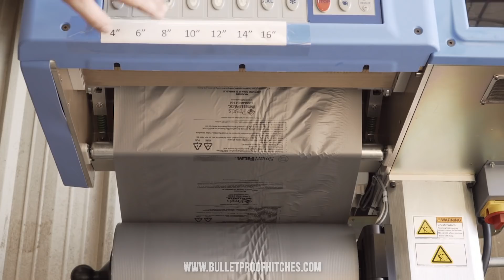BulletProof Hitches Manufacturing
BulletProof Hitches uses the best in American labor and American materials to bring you the highest quality trailer hitches available. See how we are able to offer a lifetime guarantee on all of our steel products in this new video, giving you a glimpse inside our manufacturing process and how we turn a few pieces of steel into the strongest hitch available on the market.

Lifted trucks and stock trucks alike are now able to tow heavier loads than ever before. With such high towing capacities, the market for trailer hitches has unfortunately not kept up with this demand. At BulletProof Hitches, we believe having a trailer hitch rated to the full capacity of your vehicle's capabilities is a must-have for anyone who is not willing to risk their life while towing. This is exactly why we offer a full line of drop hitches with different shank sizes and drop sizes available. Our Medium Duty hitches are rated to 14,000 lbs., our Heavy Duty hitches are rated to 22,000 lbs., and our Extreme Duty hitches are rated to 30,000 lbs. for 2" shanks and 36,000 lbs. for 2.5" and 3" shanks! With drop sizes ranging from 4"-16" and 2", 2.5", and 3" shank sizes, you will surely be able to find a hitch that fits your needs. All hitches are backed by a lifetime guarantee for worry-free towing! to learn more about our products, including our accessories such as our sway control system, weight distribution system, pintle attachment, and more!